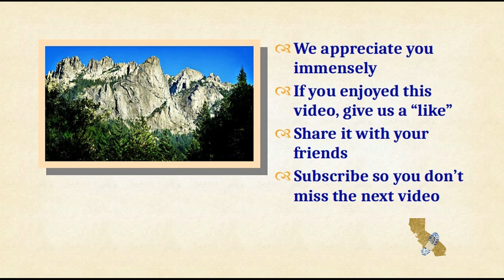Shasta County - Castle Dome Hike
Begin climbing in an evergreen forest & then through a rocky wonderland. Climb to a rock cathedral. Castle Dome soars above the trail. Granite spires & massive domes surround you. Enjoy vistas of the forests & mountains. It’s an awe inspiring hiking destination.